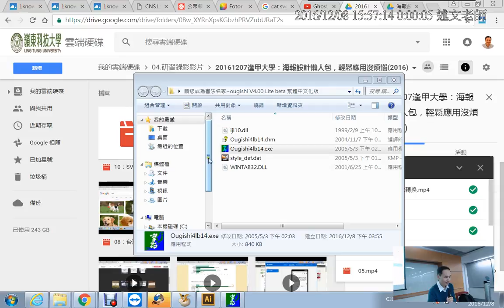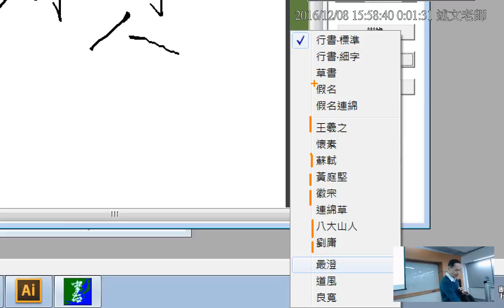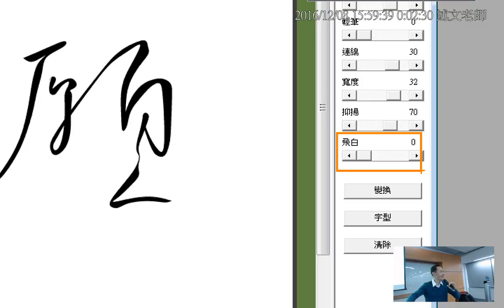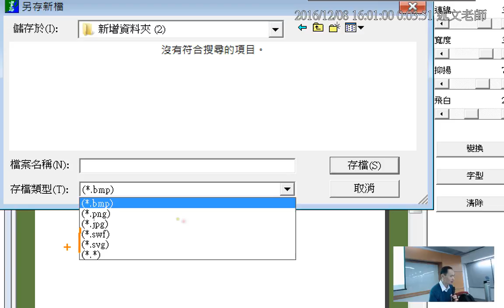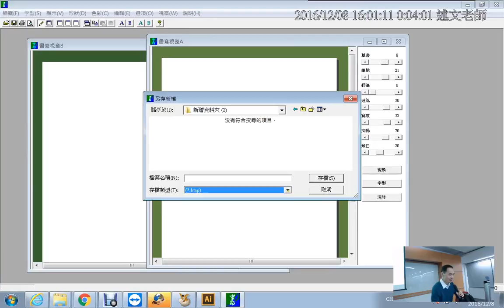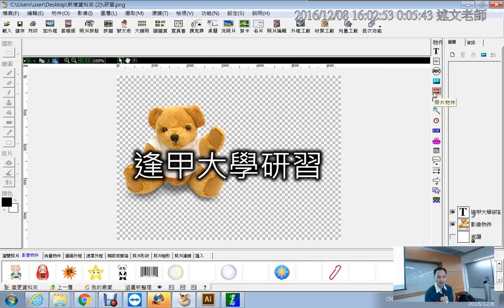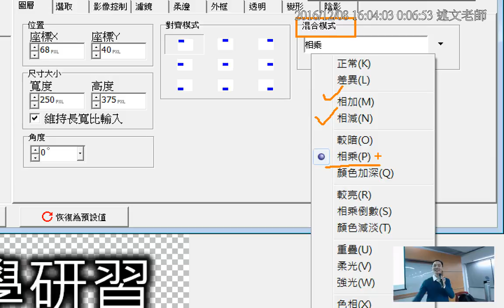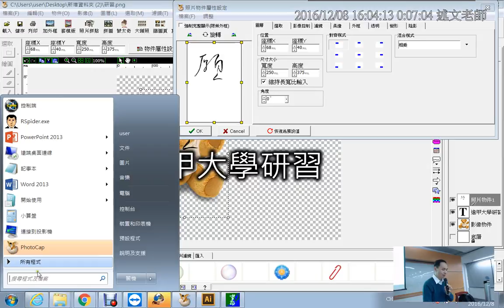12：讓您成為書法名家~ougishi